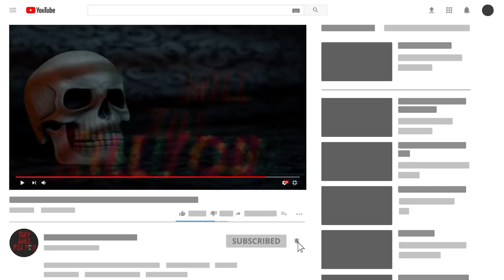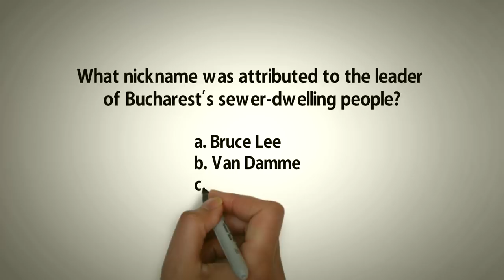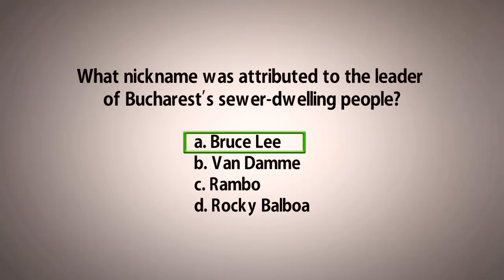Are These Underground Communities Sustainable???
From whole communities living under busy cities to people who were forced to move underground, are these underground communities sustainable?

The glittering lights of Las Vegas shine in stark contrast to the life that exists below it. Hundreds of people still inhabit the city’s flood tunnel network, which stretches for over 200 miles. Some lost their homes while others simply felt life was safer in the tunnels. Most of their furniture and other amenities come from things thrown away by people living above.

The Romanian capital of Bucharest has hundreds of people living in the sewers, particularly around its main train station. Many of the children eventually found a home in the sewers, where the warmth of the steam pumps helped them endure the harsh Romanian winters. They were once led by a man called Florin Cora, who the media dubbed the “King of the Sewers”. Referred to as “father” by the younger generation, he gave money and food to those who brought him whatever they managed to acquire, from scrap metal to telephones and laptops.

It would seem that the Russian capital has a penchant for underground towns. In another raid an entire underground factory was discovered beneath the city’s Cherkizovsky Market.They found work rooms with sewing machines, which meant that the purpose of the complex was to produce clothes. However, there were also living quarters, a cinema, a casino, a café and, oddly enough, a chicken coop.

Up until 1967, it wasn’t known that Matmata, a small town in the south of Tunisia, had regular settlements.  In the late 1960s there was heavy rainfall, for more than three weeks, which caused many of the troglodyte homes to collapse. That’s how their underground way of living was discovered.

The “rat tribe” is a term that’s used in reference to people in Chinese cities who live in underground accommodations. Officials claim there are close to 300,000 people living in Beijing’s underground, but the number’s widely believed to be much higher.

More than a century ago, a teenager found opal gemstones in a desert-like region of southern Australia. The site of his discovery would eventually turn into Coober Pedy, the “Opal Capital of the World”. In the summer, scorching temperatures can surpass 110 Fahrenheit, there’s no cloud coverage or rainfall and the humidity is very low.